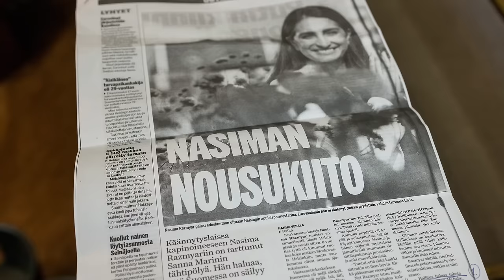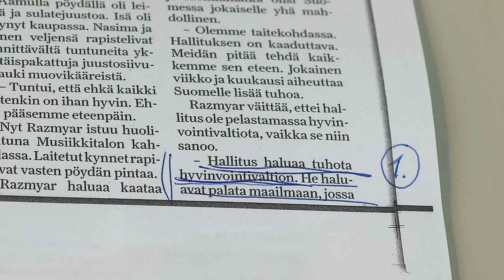BenTV: Eikö edes osaa Gaza-aktivismista voisi käyttää Ukrainan puolesta?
Kansanedustaja kysyy, olisiko vasemmistolaisille aivan hirveätä olla samalla puolella USA:n kanssa.